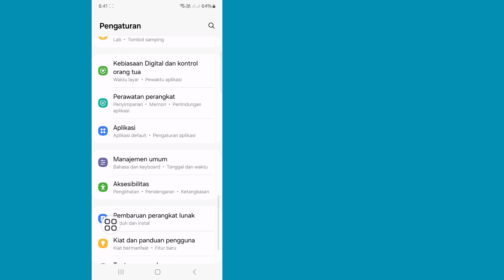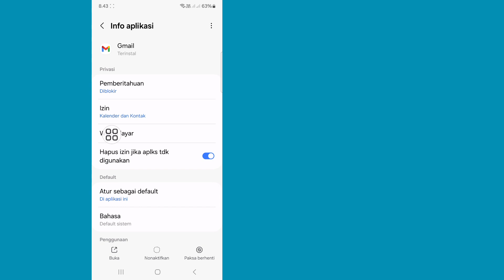Cara Memperbaiki Gmail Tidak Menerima Email | Kotak Masuk Gmail Tidak Menampilkan Semua Email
Anda Akan Melihat di Video Ini, Cara Memperbaiki Gmail Tidak Menerima Email.  Jadi Tonton Video Lengkap Ini, Maka Kotak Masuk Gmail Anda Tidak Menampilkan Semua Email.